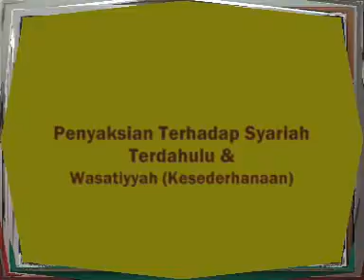AAM KI (03); Ciri Keistimewaan Syariah Islamiah, Penyaksian Terhadap Syariah Terdahulu & Wasatiyyah.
AAM 2012- Keindahan Islam (Siri 03);  Ciri-ciri Keistimewaan Syariah Islamiah -  Penyaksian Terhadap Syariah Terdahulu & Wasatiyyah dan 10 Contoh Kesederhanaan Dalam Islam.